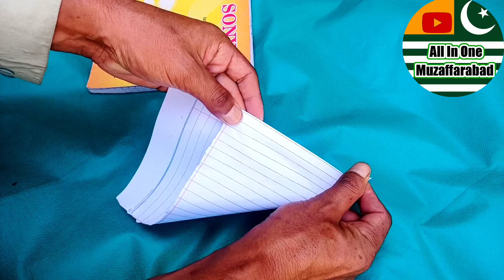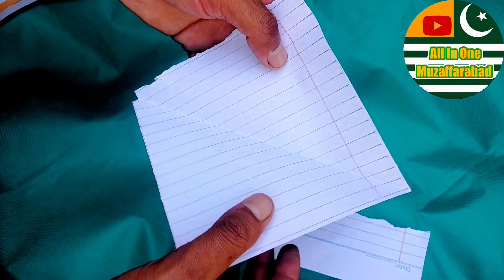How to make flower with note book paper page | diy Flowers crafting | Art of papers blooms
Share your paper flower creations with us in the comments below – we'd love to see your unique twists!

Materials you'll need:

Notebook paper or white
Pencil
Scissors
Glue or double-sided tape
Green pipe cleaner or wire

"Crafting Beauty: DIY Paper Flower Tutorial"
"Blooms from Paper: Step-by-Step Flower Crafting"
"Handmade Paper Flowers: Creative DIY Tutorial"
"Crafty Creations: Making Stunning Paper Flowers"
"Art of Paper Blooms: Easy DIY Flower Crafting"
"Paper Petals: Crafting Gorgeous Flowers at Home"
"Floral Fantasy: DIY Paper Flowers Unleashed"
"From Paper to Petals: Easy Flower Craft Tutorial"